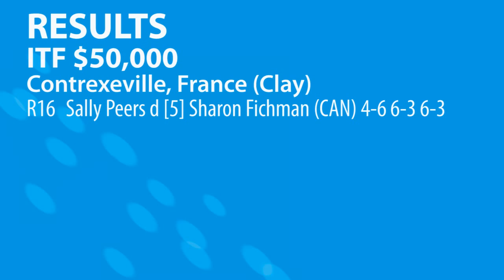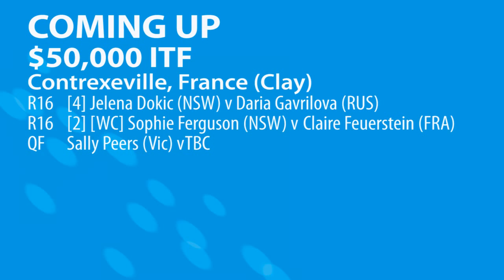Aussie tennis results: 15 July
Carsten Ball and Brydan Klein victorious in Aptos, Sally Peers moves into the quarterfinals in France plus a full wrap of Aussie results from around the world.